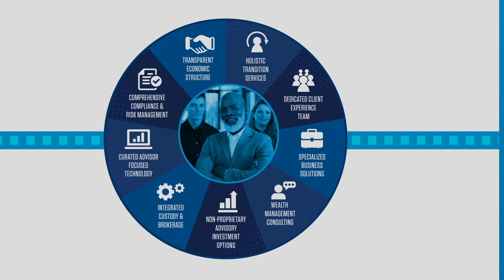LPL Strategic Wealth Services Teaser | LPL Financial